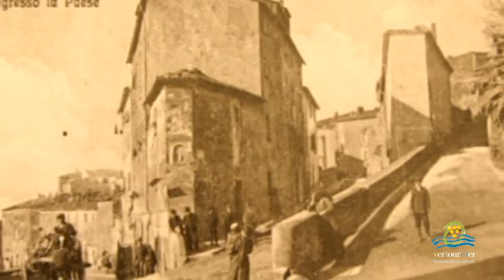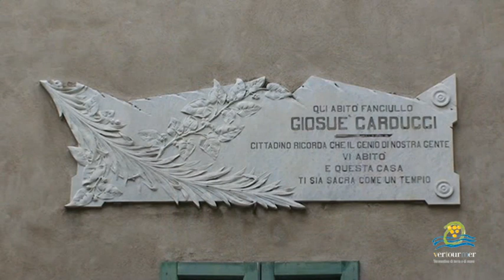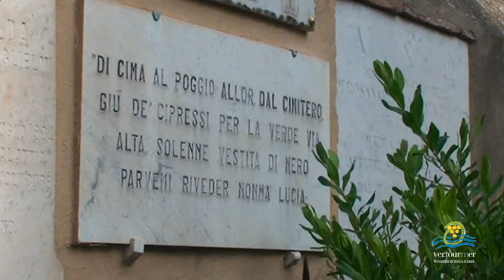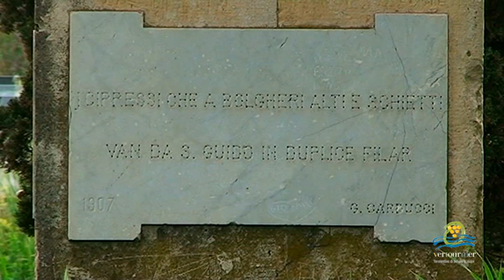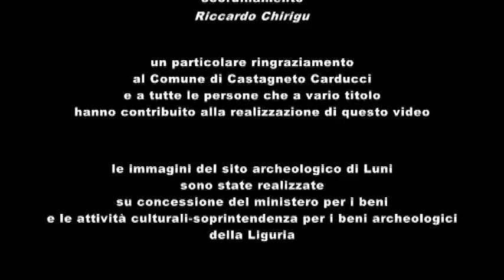Castagneto Carducci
Video Realizzato per Il progetto "Ver.Tour.Mer: Vermentino di terra e di mare - Salvaguardia e valorizzazione del territorio/terroir del Vermentino" è un progetto di valorizzazione del vino e del relativo territorio, nell'ottica della promozione enogastronomica delle terre dove il vitigno è storicamente presente. Il progetto infatti comprende ben 7 partner. Oltre al Comune di Castelnuovo Magra capofila del progetto, abbiamo la Provincia della Spezia, la Provincia di Livorno e il Comune di Castagneto Carducci (Toscana), il Comune di S.Anna Arresi (Sardegna), la Camera dell'Agricoltura della Regione Corsica e la Camera dell'Agricoltura del Dipartimento Alta Corsica. Quindi 4 regioni transfrontaliere (Liguria, Toscana, Sardegna e Corsica) dove i vigneti di Vermentino sono presenti, con produzioni di eccellente qualità.